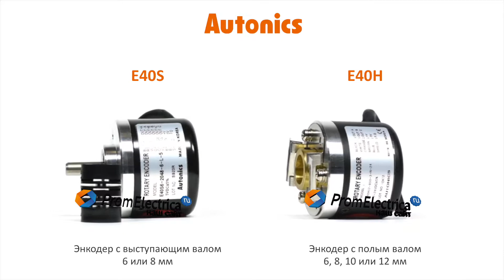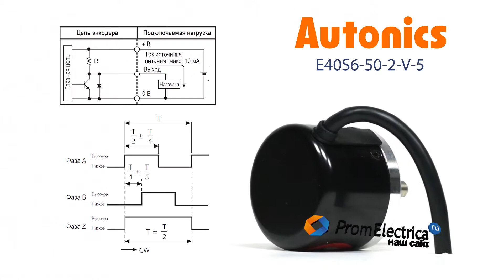Инкрементальный энкодер с выступающим валом 6 мм 50 имп/об 12-24 VDC Артикул E40S6-50-2-V-5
Максимальная частота вращения: 5000 оборотов в минуту

Выходной сигнал: по напряжению

Питающее напряжение: 5 вольт постоянного тока

Присоединение: кабель 2 метра